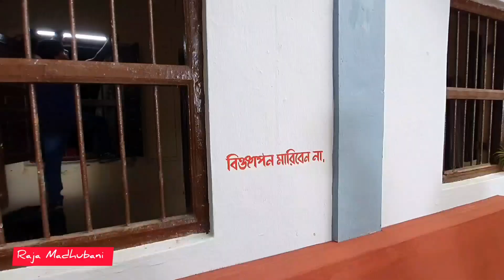Shooting এ গিয়ে interview নিলাম..😁😁 📷